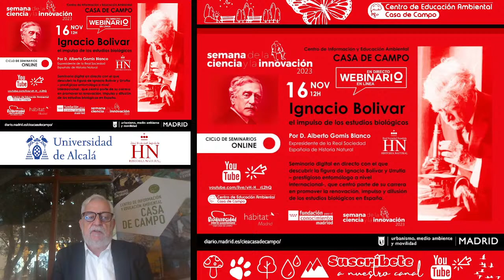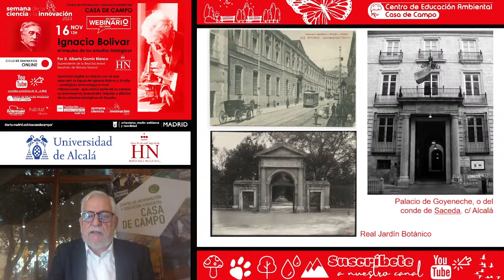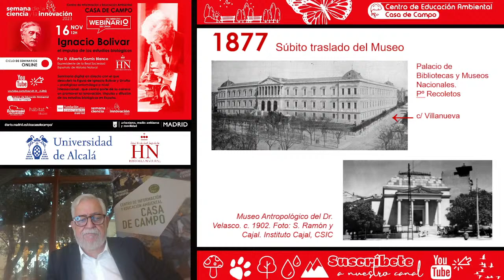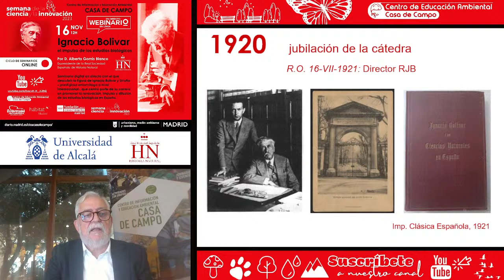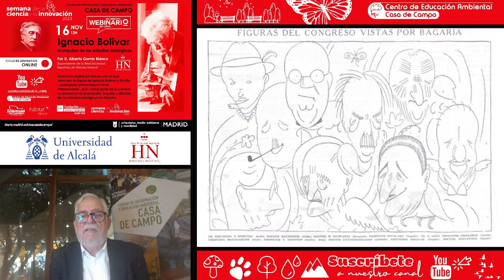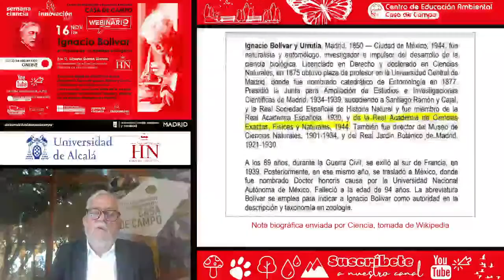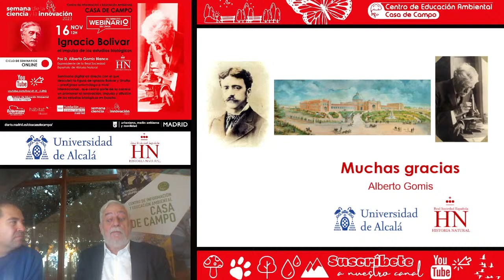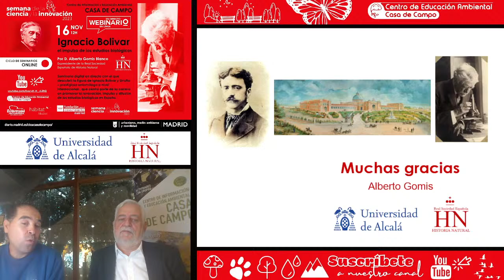WEBINARIO: Ignacio Bolívar y el impulso de los estudios biológicos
Webinario dirigido a público adulto.

Impartido por D. Alberto Gomis  – ex presidente de la Real Sociedad Española de Historia Natural -, en el Seminario digital en directo con el que descubrir la figura de Ignacio Bolívar y Urrutia – prestigioso entomólogo a nivel internacional-, que centró parte de su carrera en promover la renovación, impulso y difusión de los estudios biológicos en España.

TU OPINIÓN NOS IMPORTA
Os invitamos a rellenar la EVALUACIÓN colgada en el apartado de descargas del blog, para mejorar nuestros seminarios.